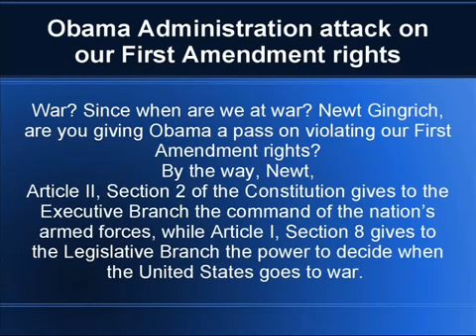Obama Administration attacks our First Amendment Judge Napolitano on the 1st amendment - 2017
Judge Napolitano tries to explain to Newt Gingrich and educate him on the First Amendment. Excellent explanation Judge Napolitano! IMPEACH OBAMA NOW!

DOJ Targets Fox News Correspondent Amb Bolton: Holder Is Either Lying Or Completely Incompetent!!! Obama Admin Fought To Keep Warrant Secret, That .

the Freedom of Information Act of 1966 is under attack by the Obama Administration. CONGRESS CAN AND MUST STOP THIS FROM BECOMING LAW ON .